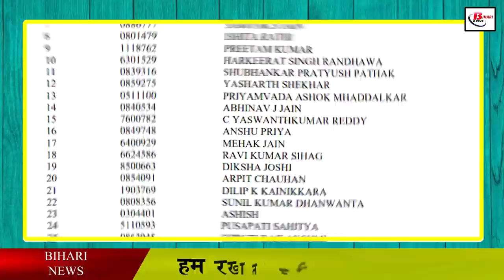UPSC रिजल्ट मे टॉप पर लड़कियां, नंबर-2 पर है बिहार की बेटी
The final result of UPSC exam has been announced. After the results were out, congratulations started pouring in. In this year's result, girls have won. The girls' names are in the top three toppers. If we say in the language of cricket, girls have scored hat-trick in UPSC. Bihar's daughter has stood second in this time's result. Ankita Agarwal is originally from Bihar. She hails from Madhepura, Bihar. Many students from Bihar have performed brilliantly in the UPSC exam this time.